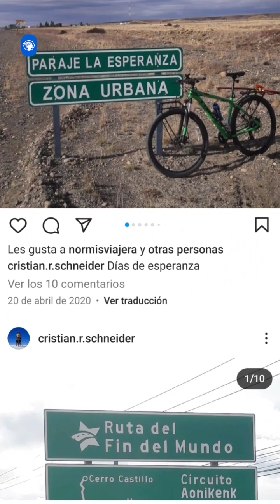El viajero que recorre todo el continente en bicicleta